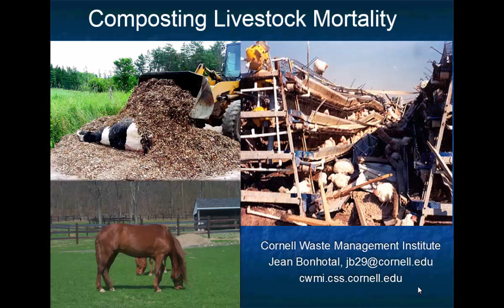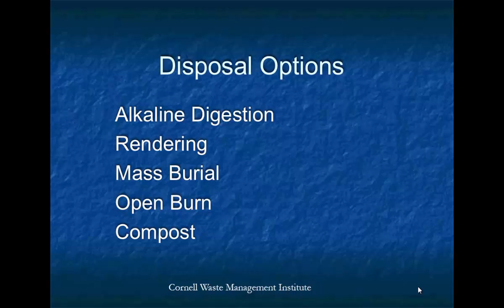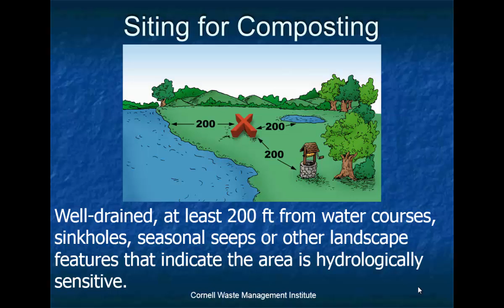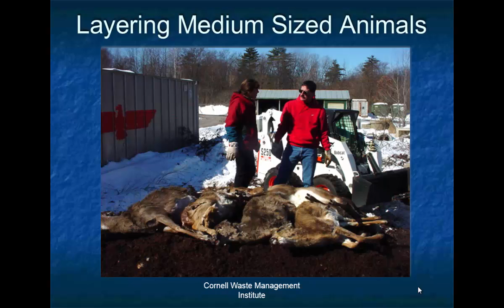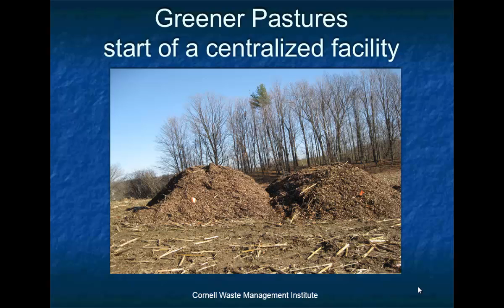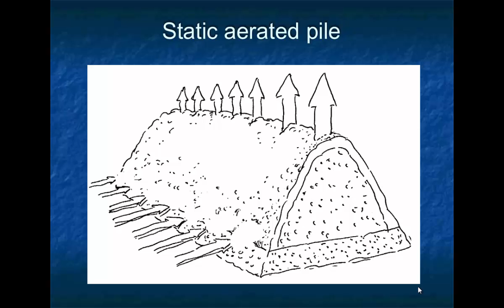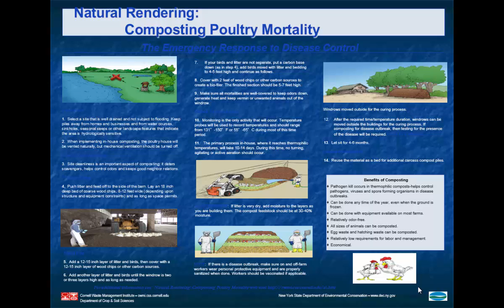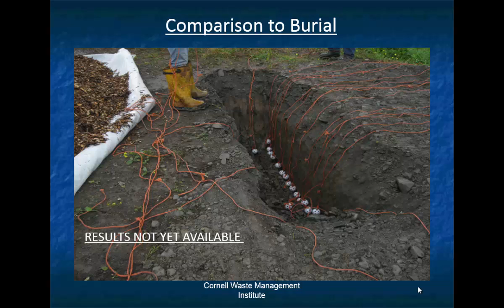Composting Horse Mortality and Mortality Disposal Alternatives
With the decline of the rendering industry, managing routine livestock mortality in an effective, economical and environmentally sound manner has become more difficult.  Over 900,000 horses have to be properly managed annually in the US. Disposal should be done in a manner that is most acceptable to the owner, protects public health and safety, does not create a nuisance, prevents the spread of disease, or have adverse effects on water and air quality.